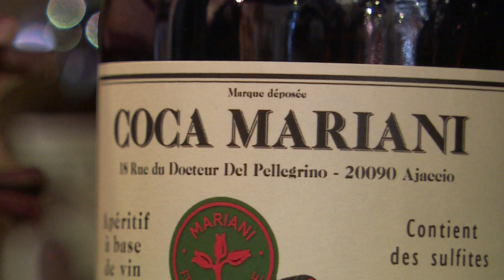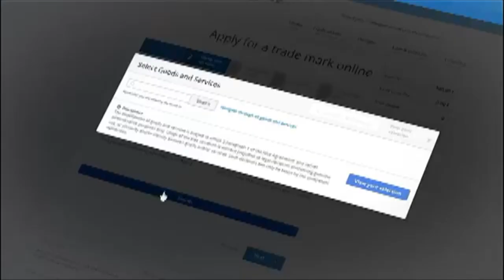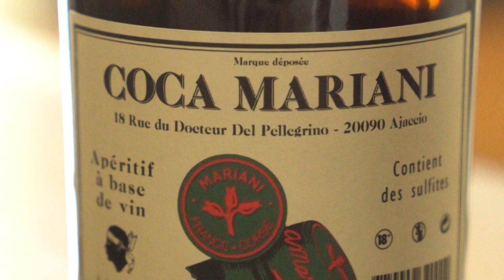Corse : Coca-Cola Company déclare la guerre au vin Coca Mariani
Le vin corse Coca Mariani dans le viseur de la Coca-Cola. Au 19e siècle, un Bastiais met au point un vin à la feuille de coca le succès est tel qu'il sera imité jusqu'aux Etats-Unis. Mais la prohibition s'installe et l'alcool est interdit de là naîtra Coca-Cola. La bataille d'étiquettes commence.

Intervenants - Christophe Mariani, Président de la société Coca Mariani ; Me Antoine Chéron, avocat de la société Coca-Mariani.
Equipe - Marie-Françoise Stefani ; Marion Fiamma ; Anastasia Mordin.